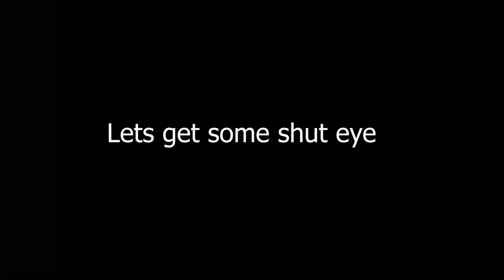HAMMERHEADS WONT STOP US GETTING THE CLAY | Stranded Deep Gameplay | EP 06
Join Chemical Apes as we play the 6th part of Stranded Deep and aim to get all resources, including clay. However, we must cleanse the island of hammerhead sharks before we can continue.